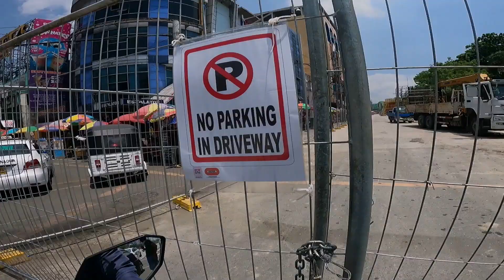LRT 1 Cavite Extention (Nasa Paranaque Na!)